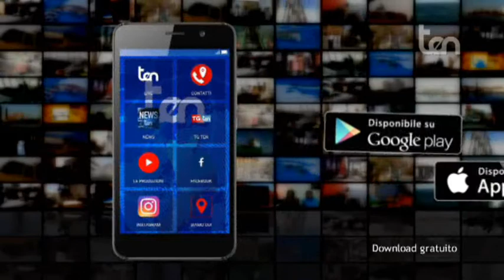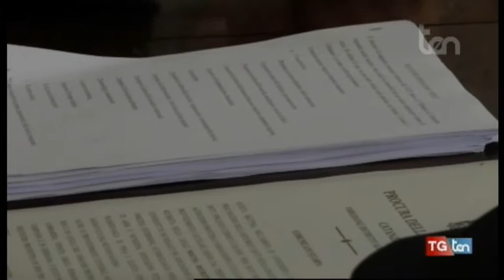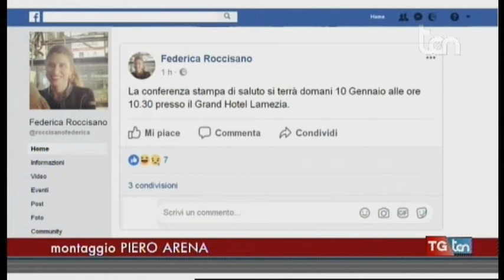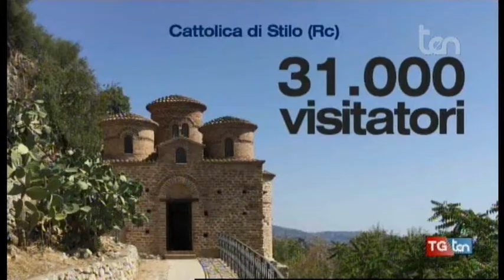TG ten 9 gennaio 2018